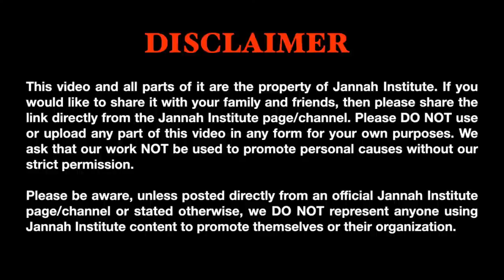Welcoming Ramadan Wholeheartedly: Part 2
To do something wholeheartedly means to do it completely with sincere devotion, determination, commitment, and enthusiasm.

Most of us approach our work and relationships wholeheartedly. We now have an opportunity right before us to welcome Ramadan wholeheartedly, with utmost sincerity for the sake of Allah.

Join us for part 2 of last week’s Tuesday Night Program, where Dr. Sh. Haifaa Younis will speak more about preparing our minds, hearts, and homes for Ramadan